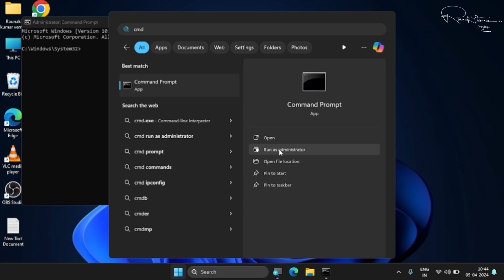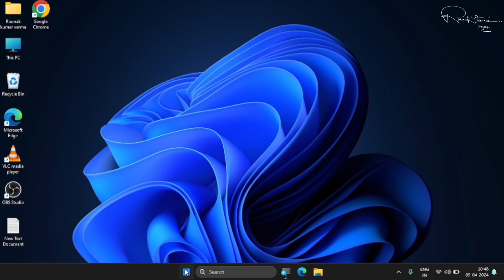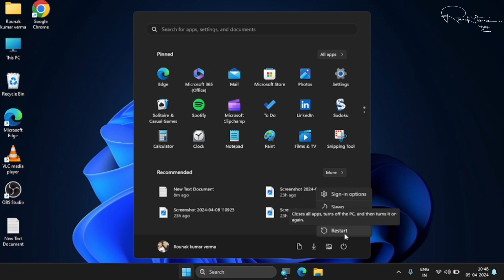Real-Time Protection Greyed Out in Windows 11/10? Here's the Fix! ✅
Is video mein hum aapko dikhayenge ki kaise aap Windows 11 aur Windows 10 mein "Real-Time Protection" ko enable ya disable karne ke liye "Greyed Out" problem ko fix kar sakte hain. Agar aapka Real-Time Protection option greyed out hai aur aap isse turn on/off nahi kar pa rahe hain, toh yeh video aapke liye hai!

Hum step-by-step process ke through aapko solutions dikhayenge, jisse aap easily apne system mein security settings ko manage kar sakte hain. Yeh problem kai users ko hoti hai, aur hum aapko saare possible solutions dikhayenge jo is issue ko fix karenge.
winmgmt/salvagerepository

"C:\Program Files\Windows Defender\mpcmdrun.exe" -wdenable

How to fix greyed out real-time protection Windows 10
Windows 11 security settings greyed out
Real-time protection greyed out how to fix
Windows 10 real-time protection greyed out registry fix
Real-time protection greyed out Windows 10 solution
How to turn on real-time protection in Windows 11
Real-time protection is greyed out, how to fix it
Windows 10 real-time protection not turning on
Windows 10 real-time protection settings greyed out
Why is real-time protection greyed out in Windows 10
Real-time protection greyed out solution Windows 11
Real-time protection problem Windows 10
How to solve greyed out security options in Windows 10
Real-time protection greyed out Windows fix
Windows 10 turn off real-time protection greyed out
Real-time protection turned off by group policy
Windows 10 security settings greyed out
How to fix security options greyed out in Windows 10
Why can't I turn on real-time protection in Windows 11
Security settings greyed out in Windows 11
Real-time protection not turning on Windows 11 fix
Windows 11 antivirus protection disabled greyed out
How to enable antivirus in Windows 10 when greyed out
Real-time protection greyed out Windows 10 fix registry
Disable Windows 11 real-time protection greyed out
Windows 11 real-time protection can't be turned off fix
How to fix greyed out security options Windows 11
Real-time protection error Windows 10
How to reset Windows 10 real-time protection settings
Real-time protection greyed out after update Windows 10
Fix real-time protection greyed out in Windows 11 and 10
Windows 10 greyed out security settings
Windows 10 real-time protection greyed out after update
Fix Windows 11 security settings greyed out problem
Real-time protection greyed out how to enable
Windows 11 turn on real-time protection
Turn off real-time protection Windows 11 greyed out